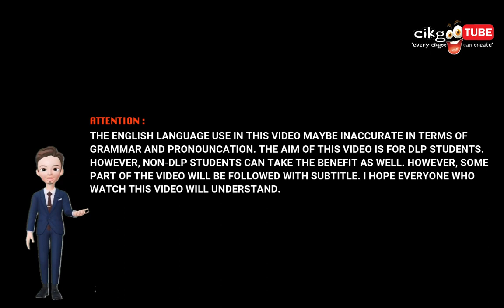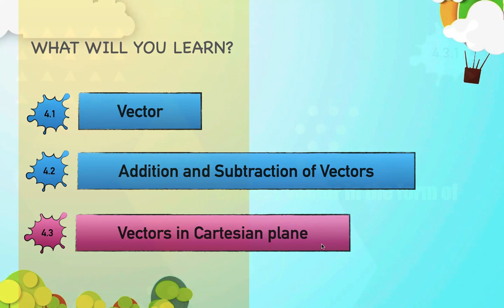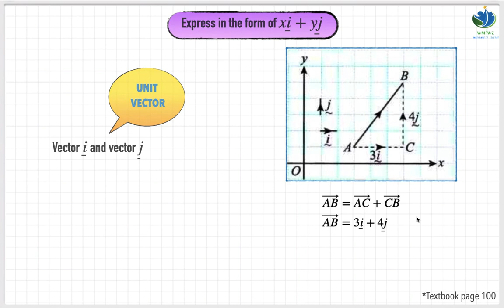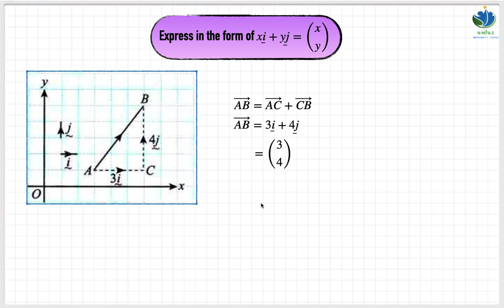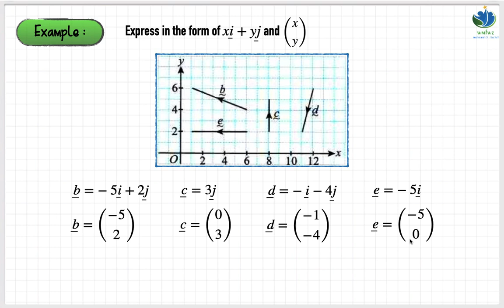[Part 6] KBSM AddMath F5 | Bab 4 Vektor | 4.3.1 Mengungkapkan vektor dalam satah Cartes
untuk melihat video² lain..